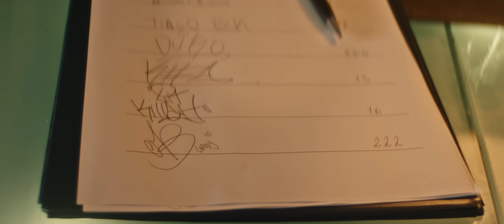Rusherking - Además de Mí Remix (Trailer Oficial)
Trailer Oficial para Además de Mí por RusherKing